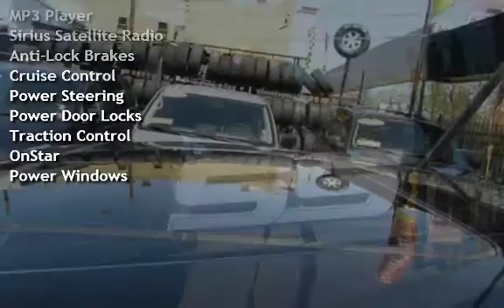2007 Chevrolet Impala SS for sale in NEWARK, NJ